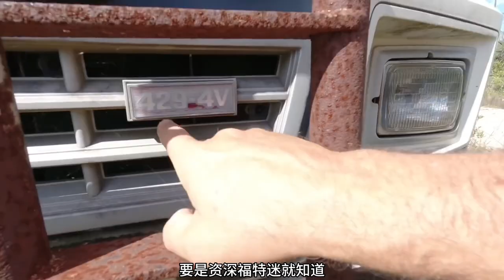八旬老人在户外发现一台被人遗弃的福特F800折腾后竟将其成功启动